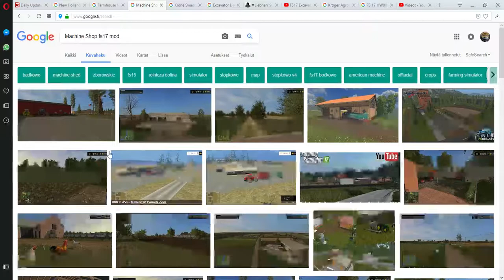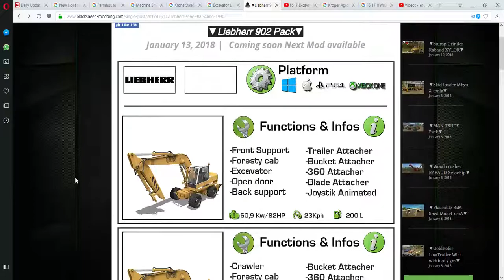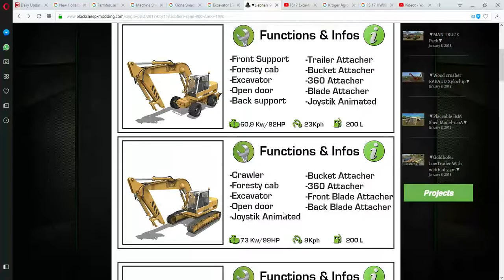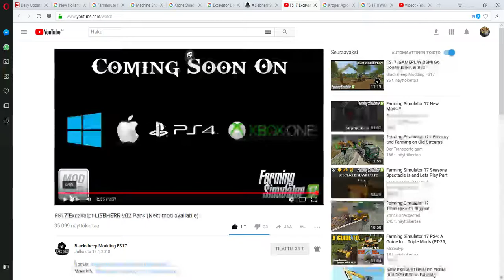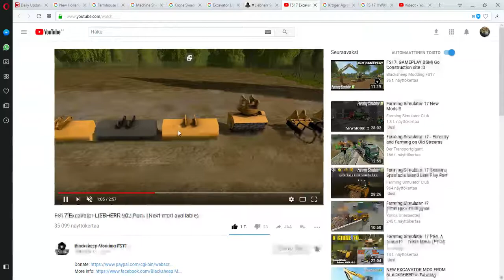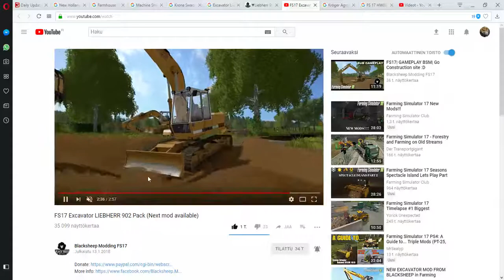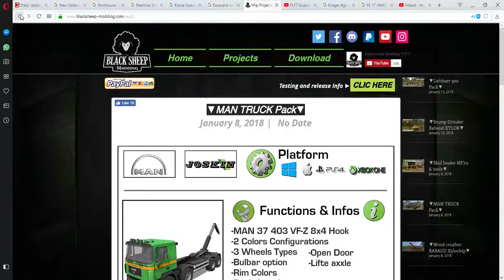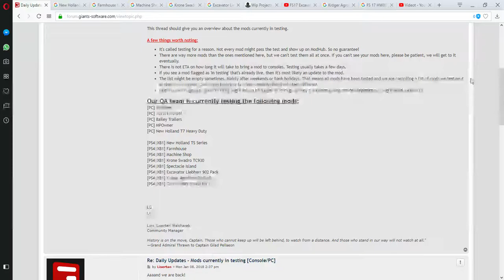Farming simulator 17 Testissä olevien uusien modien esittely.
Farming Simulator 17 live striimiä modi esittelyjä ja paljon muuta.